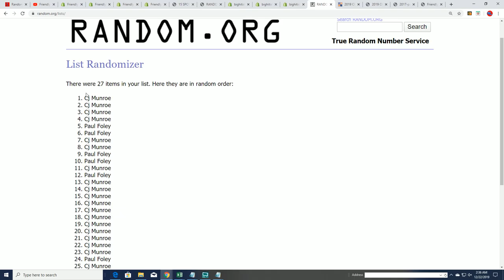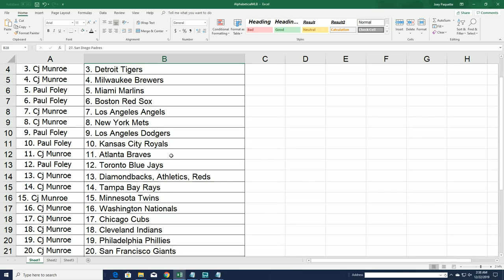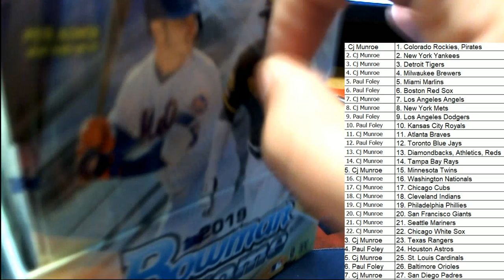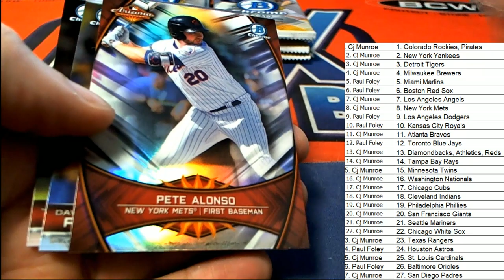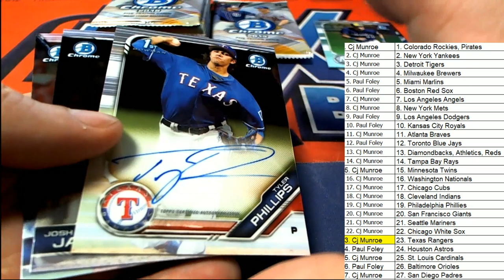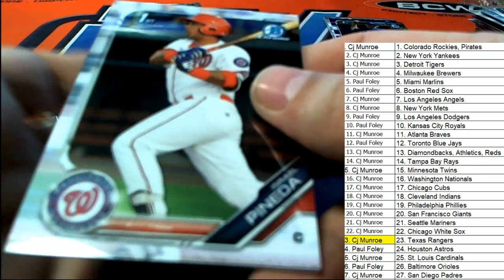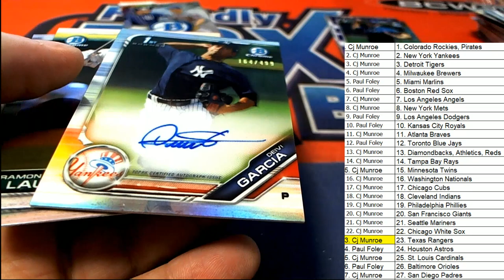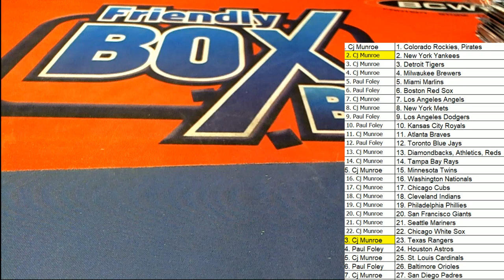Random Teams 2019 Bowman Chrome Baseball Hobby Box ID 19BOWCRORT902